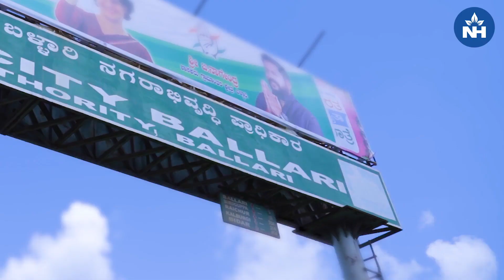Heart Disease Treated with Radiation Therapy | First Time in India | Narayana Health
For the first time in India, doctors at Narayana Health, Bangalore have successfully treated a patient’s heart disease using an innovative method—radiation therapy. This groundbreaking approach combines the expertise of specialists in cardiology, electrophysiology, and radiation oncology to address complex heart conditions in an entirely new way.

In this video, Dr. Ramakrishna Kumar, Consultant Cardiology & Electrophysiologist, Dr. Deepak Padmanabhan, Electrophysiologist, and Dr. Saurabha Kumar, Consultant Radiation Oncology, share insights into this path-breaking case where radiation therapy was utilized to treat heart disease, marking a significant milestone in the world of heart care.

This innovative treatment involves using precise radiation techniques to target and treat certain forms of heart disease, offering new hope to patients who may not be candidates for traditional surgeries or interventions.

Key Takeaways from the video:

The collaboration between cardiology, electrophysiology, and radiation oncology specialists.
How radiation therapy was used as a treatment for heart disease for the first time in India.
The potential of radiation therapy to offer new treatment options for heart patients, particularly those with complex conditions.
At Narayana Health, we are committed to advancing cardiac care through innovative treatments and providing patients with the most effective solutions available. This milestone in heart disease treatment represents our dedication to pioneering new approaches in healthcare.

Visit Narayana Health Website

For video consultations with our doctors, visit:
Video Consultation